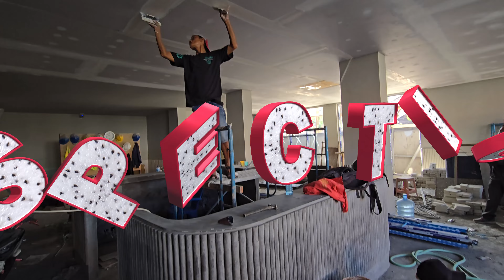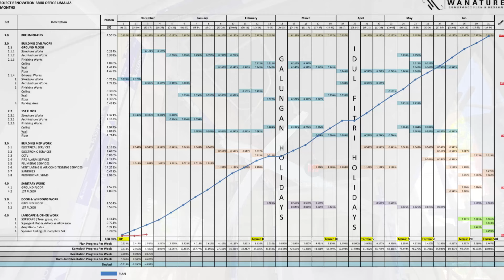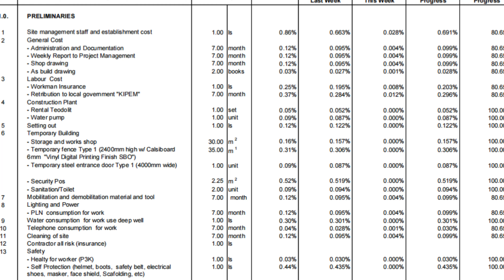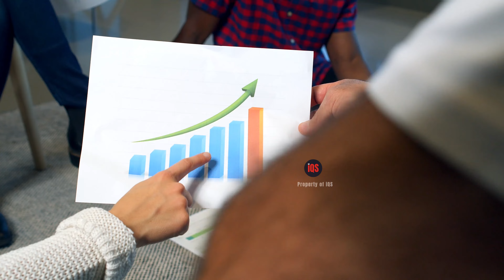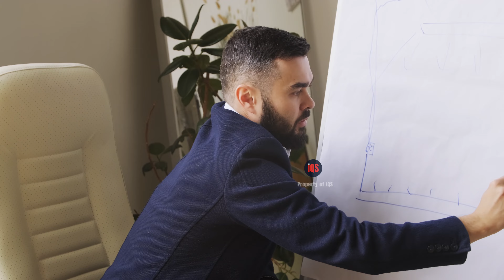Ini Cara Cek Progress Lapangan Yang Benar! Solusi Progress Lambat.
Timestamp :
00:00 Intro
01:25 Dokumen Pemeriksaan Progress Konstruksi
04:40 Langkah-langkah Pemeriksaan Progress
10:08 Penyebab Progress Lambat
12:26 Solusi Progress Lambat
Layanan Quantity Surveyor :
► Perhitungan Bill of Quantity (RAB)
► Progress Report / Opnam /Kurva S
► Perhitungan Kerja Tambah/Kurang (VO)
► Perhitungan Final Account
► Admin Proyek

Layanan Renovasi / Bangun Baru :
► Rumah Pribadi / Villa / Kantor / Bangunan Lainnya

For Your Information:
Buat setiap Comment, Likes, Viewers, Share dan bentuk dukungan apapun dari content video ini. Saya sebagai pemilik akun iQS akan mendonasikan 10% dari AdSense melalui Facebook "Pecinta Sedekah Grobogan"